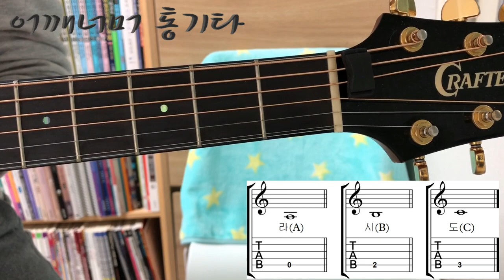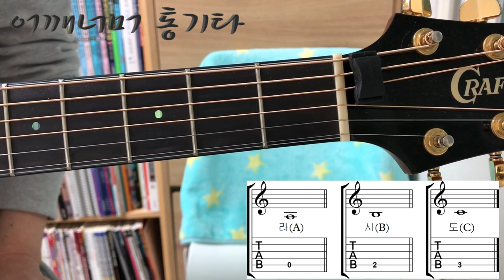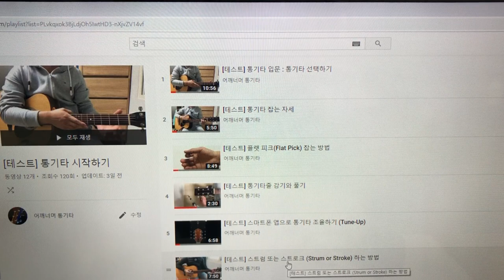초견(악보 보기) 5번 A현에서의 음들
카메라 : Phone8
마이크 : Edutige EIM-003
마이크 연장케이블 : Edutige ESL-006

스마트폰 홀더 : 4th Design TRIPOD GRIP 5787

CPU : i5-4690
그래픽카드 : GeForce GTX 750
RAM : DDR3 8GB

화면모니터링 : 거울
편집 : 곰믹스

어쿠스틱기타엠프 : ZT Amp Lunchbox Acoustic (LBA1)